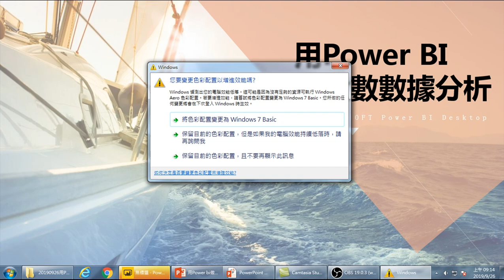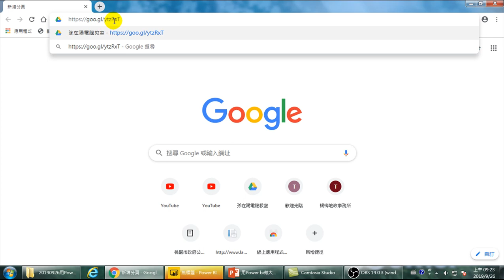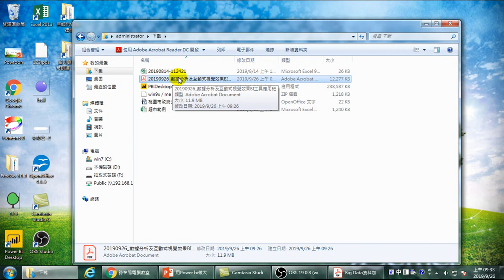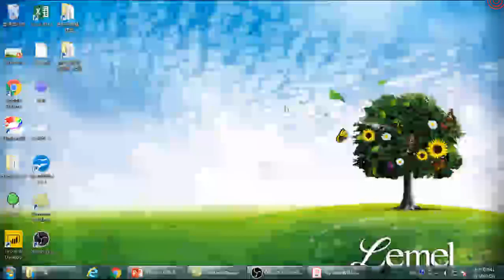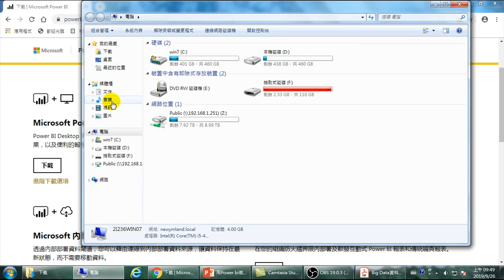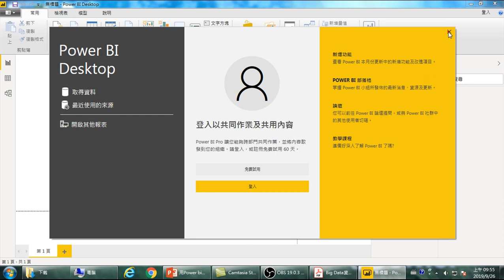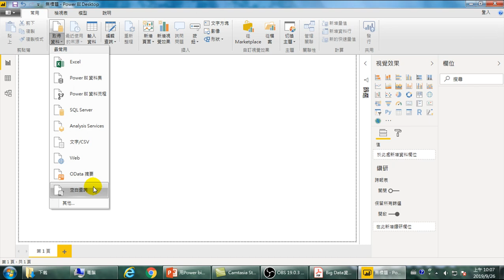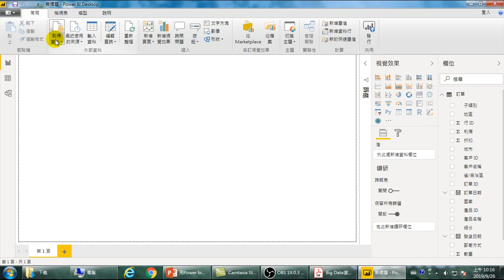20190926-大數據分析-01.認識Power BI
課程內容介紹.講義.範例.認識大數據.Power BI軟體介紹.Power BI軟體下載..開啟Power BI軟體.環境介紹.取得大數據資料.